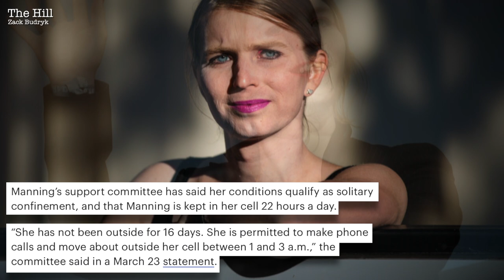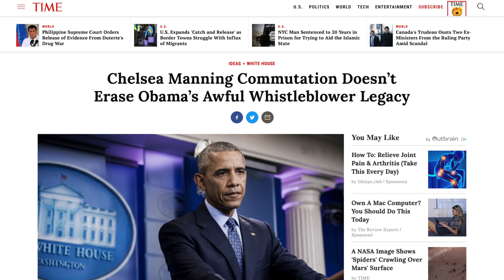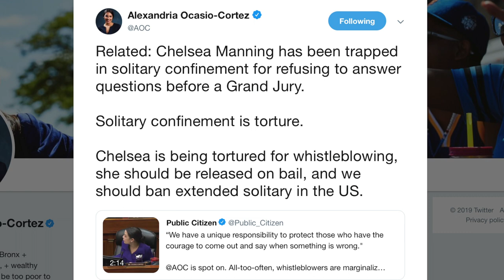Alexandria Ocasio-Cortez Calls for Chelsea Manning to be Released